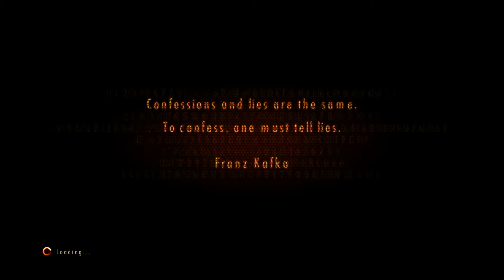Resident Evil Revelations 2 - Walkthrough 5 - Judgment Part 1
The beginning of the Resident Evil Revelations 2 tale sees fan favorite Claire Redfield make a dramatic return to the horrors that haunted her in the past . Survivor of the Raccoon City incident depicted in previous Resident Evil games, Claire now works for the anti-bioterrorism organisation Terra Save. Moira Burton, new recruit and daughter of Resident Evil legend Barry Burton, is attending her welcome party for Terra Save when unknown armed forces storm the office. Claire and Moira are knocked unconscious and awaken later to find themselves in a dark and abandoned detention facility. Working together, they must find out who took them and to what sinister end. With the terrifying Afflicted enemies waiting around every dark corner, players will need to use their ammo and weapon supply wisely, in classic survival horror style. Will Claire and Moira make it out alive and discover what’s led to them being taken to this remote island? Who else will they come across? A story of twists and turns will have players guessing the next step at every turn.